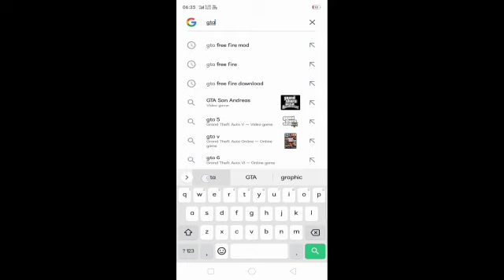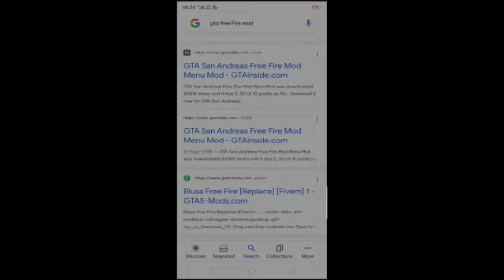Top 10 grand theft auto v five